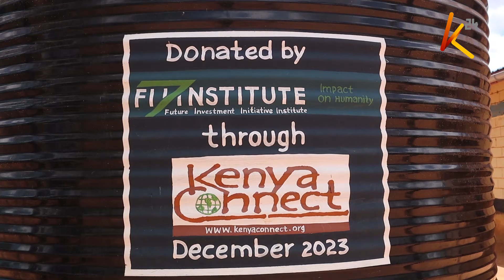Inadequate access to water in ASAL areas still seen as a major contributor to teen pregnancies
As Kenya observes International Water Day along with the rest of the world, inadequate water in asal communities is still seen to be a major contributing factor to the high rate of teen pregnancies in these areas. Because they must travel far for essential human necessities, teenage girls in Mwala, Machakos county, are vulnerable to sex predators. This has forced several organizations to finance water projects in the area to avert the disaster,